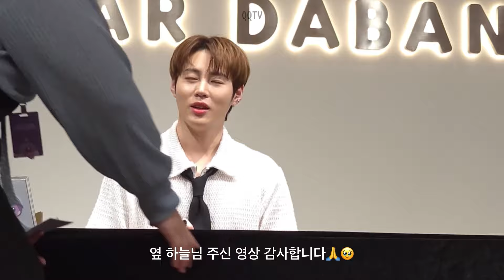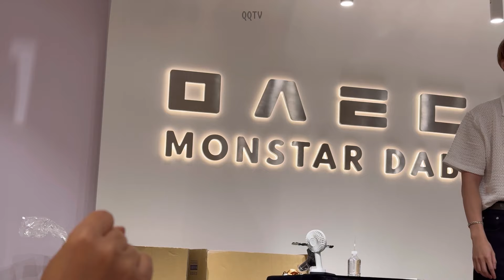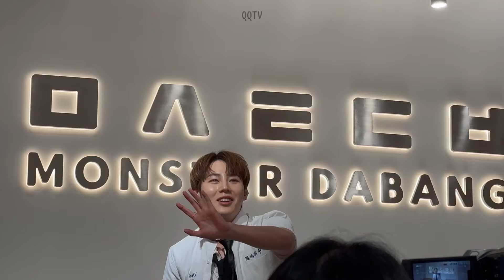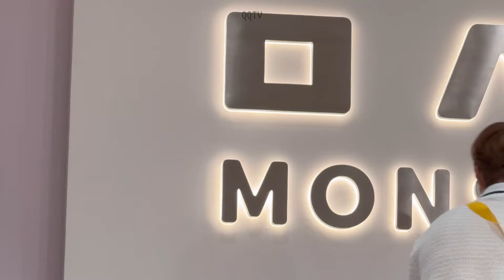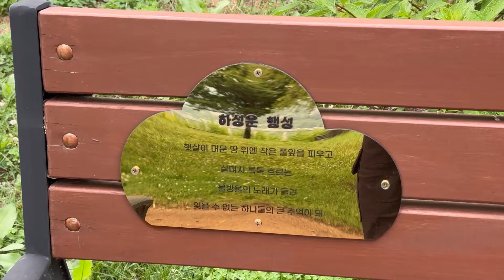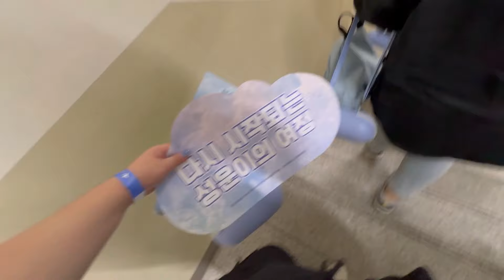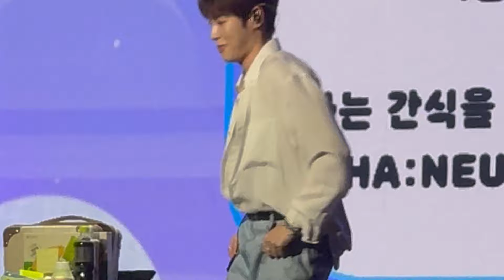하늘로그｜최애랑 첫 대면팬싸가 대만에 있다구..! ☁️ 전역 후 첫 팬미팅🫡하성운과 늘함께숲🌳🩵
喜歡七年多一直覺得自己默默喜歡就好了，沒想到簽售也有我的一席位置.這陣子過得超級糟但是中簽那刻覺得小雲是來拯救我的～～～🥹🩵

최애랑 팬싸했고 아직도 꿈같은 하루.. 대본도 준비했는데 너무 떨려서 말을 많이 못했지만ㅠㅠㅠ 그래도 좋아하는 마음이 잘 전달이 됐을 것 같애요,,, 오빠 말대로 앞으로 쭉 만나자!!!우끼행☁️☁️☁️

00:00 Intro
00:22 Start
01:01 팬싸 시작 簽售開始
02:48 周華健-朋友cover(??
03:37 青春修煉手冊cover(???
05:47 變裝秀
09:21 變裝秀結束
11:18 훠궈 먹기 吃吼鍋
11:59 하성운과 늘함께숲🌱서울 강동구 선사로 83-19
12:39 팬미팅 粉見